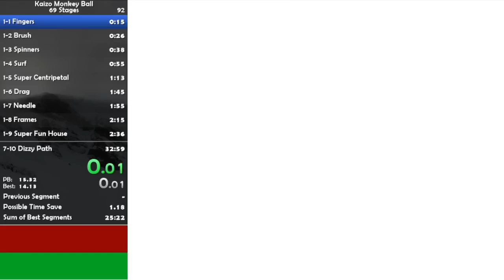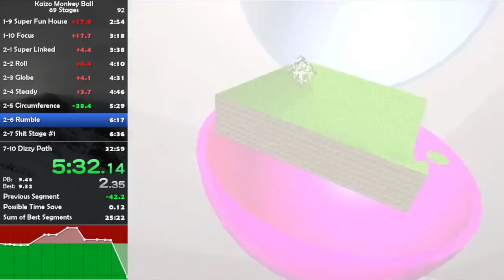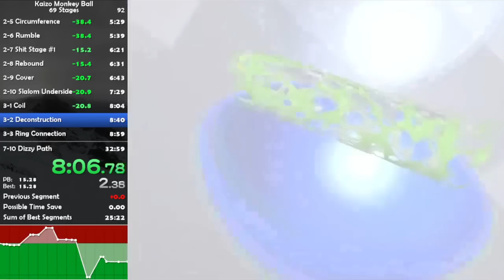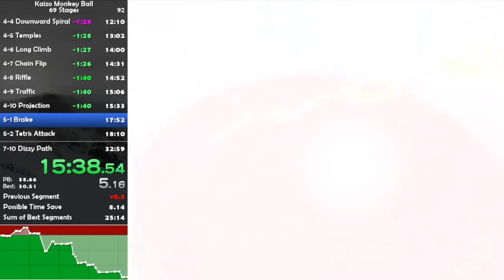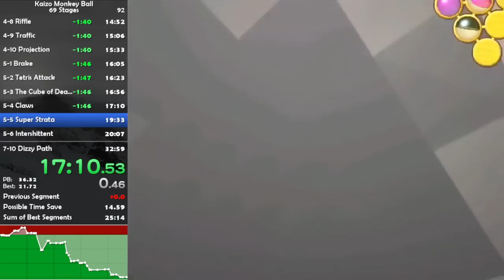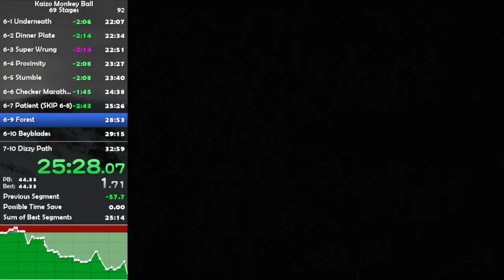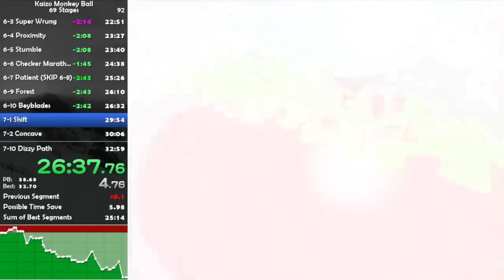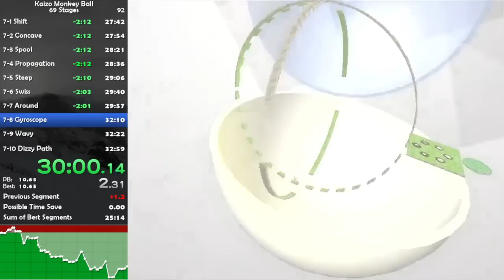Kaizo Monkey Ball speedrun in 30:37 [World Record]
Quite a good run for how hard of a category this is! This run had only 20 deaths, with an insane deathless streak from 2-8 to 5-4. I lost about 30 seconds from dying 3 times to 2-7, which I'd say is pretty average. It's unfortunate that worlds 6 and 7 were pretty mediocre, since this run easily could've been a sub 30 (my realistic end goal) coming out of world 5.

Quick Q&A:
Q: Why do you only play through the end of world 7? I saw more stages in world 8 that you didn't play.
A: This hack is an unfinished project by Twilight, the creator behind Monkeyed Ball 1 & 2 as well as Rolled Out. She had no plans on finishing it so she just released it in the state it was in. She built the hack off of her existing Monkeyed Ball 1 ISO, so worlds 8 through 10 are all just the standard Monkeyed Ball 1 stages. Since these are not supposed to be a part of the game, they're not a part of the speedrun.

Q: Why are the in-game level names unfitting?
A: Twilight didn't get around to naming the stages so the stage names are all the same as the Monkeyed Ball 1 names. I gave the stages makeshift names in my splits, but I still usually refer to the stages by their number (i.e. 3-5 instead of Do-Si-Do).

Q: Why do you skip stage 6-8?
A: The goal is submerged below the kill plane so the stage is impossible.

For clarity, I actually performed this run on September 4th, but I didn't get around to highlighting and uploading it until today.

I performed this run live on Twitch, watch the highlight